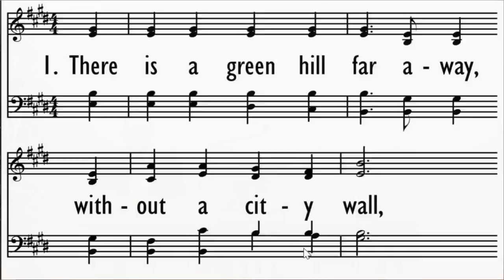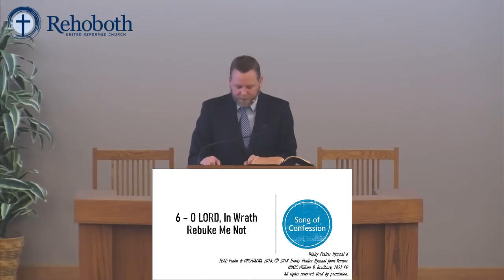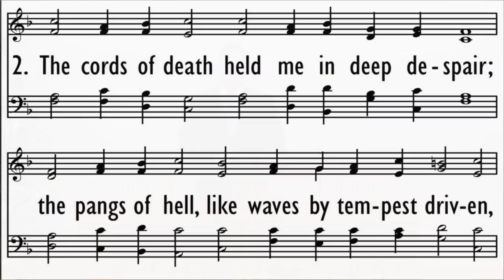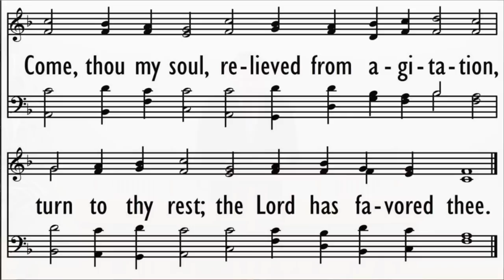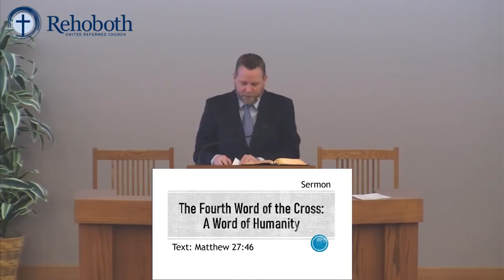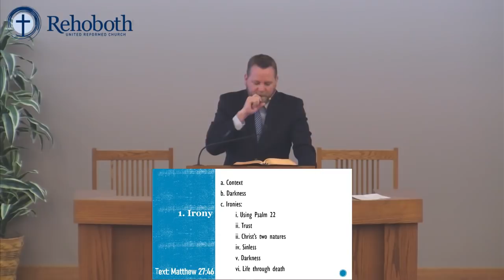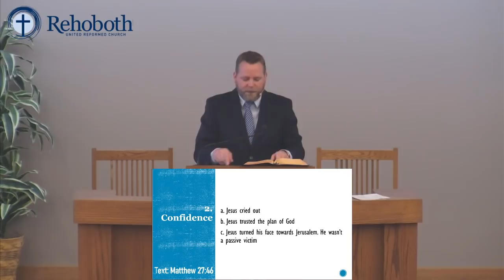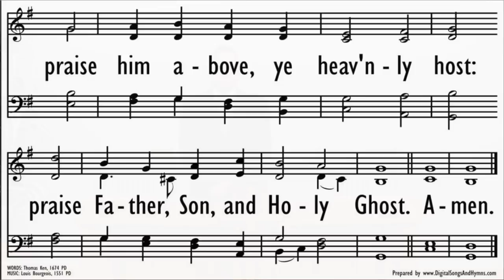Sunday, April 5, 2020. AM Service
The Fourth Word of the Cross: A Word of Humanity